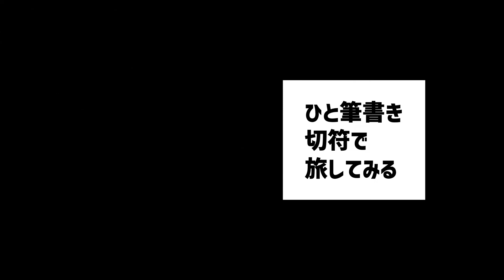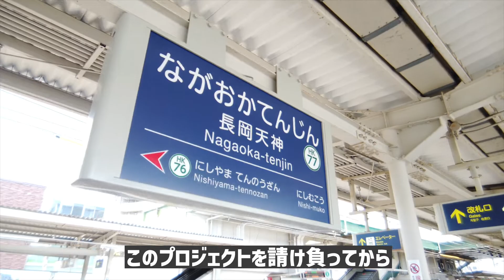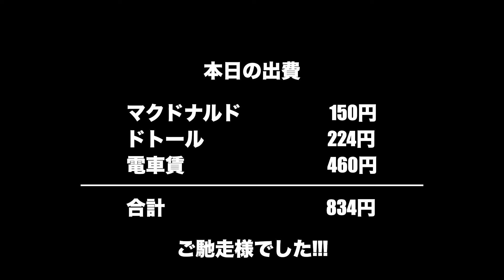【VLOG 129】一筆書き切符の旅DAY5祇園四条ルーマプラザから長岡天神で仕事からのダニエルズソレで会食の風景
今回はとある日の一筆書き切符の旅DAY5祇園四条ルーマプラザから長岡天神で仕事からのダニエルズソーレで会食の風景です。

もくじ
0:00 オープニング
0:14 京都河原町〜長岡天神駅移動
2:02 マクドナルドで仕事
3:17 お仕事
4:41 DANIEL'S SOLE
6:43 本日の出費
6:49 エンディング

今回訪問したのが